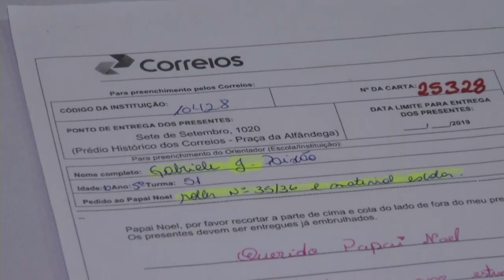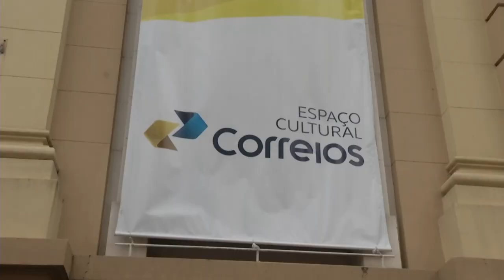Panorama | TVE - Papai Noel dos correios - 05/12/19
Busque uma cartinha! Ainda dá tempo!